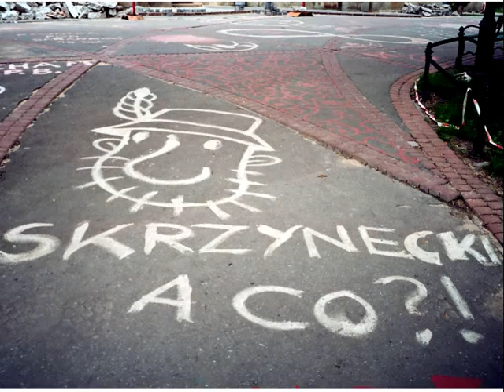KRAKOWSKA PIWNICA POD BARANAMI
PIOTR S. I PRZYJACIELE